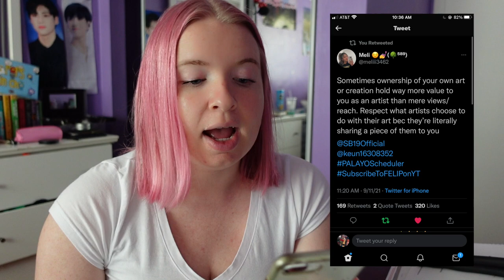FELIP - 'Palayo' Mood Film REACTION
BEYOND EXCITED FOR THISSSSS

𝘱𝘢𝘪𝘨𝘦 : @popsinchi
𝘫𝘢𝘴𝘮𝘪𝘯𝘦 : @lullabyohan

𝘱𝘢𝘪𝘨𝘦 : @paigefreshour
𝘫𝘢𝘴𝘮𝘪𝘯𝘦 : @jasmine_osorio

𝙩𝙧𝙖𝙙𝙚/𝙨𝙖𝙡𝙚 𝙞𝙣𝙨𝙩𝙖𝙜𝙧𝙖𝙢 :
𝘱𝘢𝘪𝘨𝘦 : @paigepoptrades
𝘫𝘢𝘴𝘮𝘪𝘯𝘦 : @hansesmayday